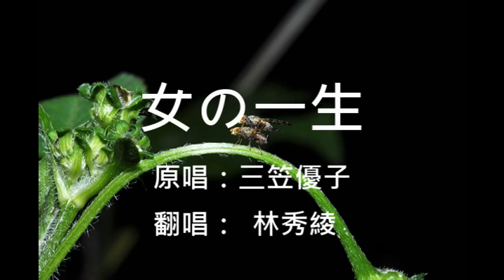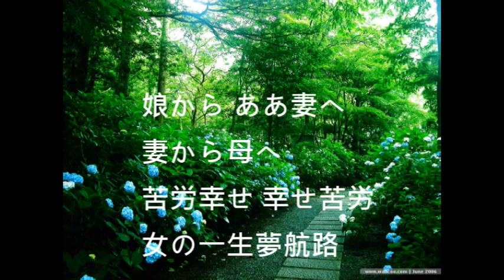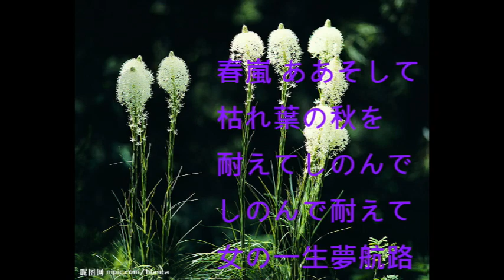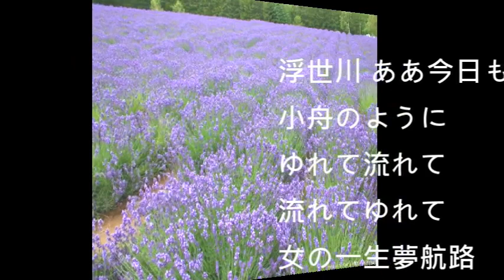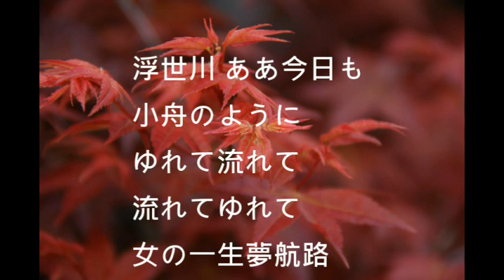林秀綾 女の一生 [ 57]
原唱：三笠優子